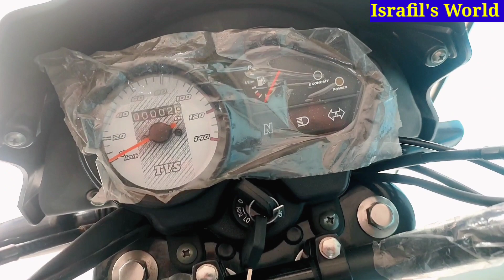নতুন বছরে এত কম দামে || Tvs Metro 100 Biggest Offer Price In Bangladesh 2022 || Israfil's World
Tvs Haven
Tvs Auto Bangladesh
Address : 323/4/D, D.I.T Road,
 Weast Rampura Dhaka-1219
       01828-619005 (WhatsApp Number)